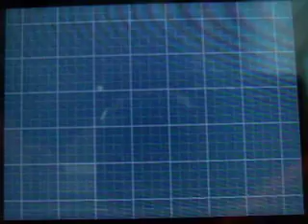pokemon black 2 mythlocke: RIVALS AND ENCOUNTERS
black 2 mythlocke episode 23